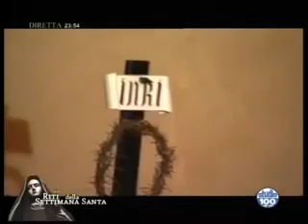Processione dell'Addolorata Settimana Santa 2014 2° parte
Uscita dei simulacri del Cristo Morto e dell'Addolorata della Confraternita dell'Itria dei Cocchieri ( Palermo). Settimana Santa 2014.